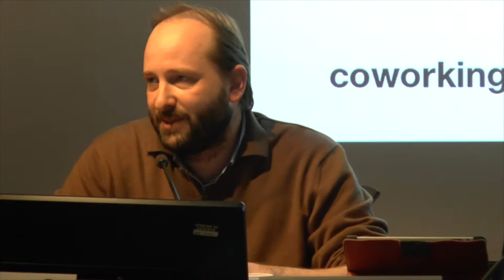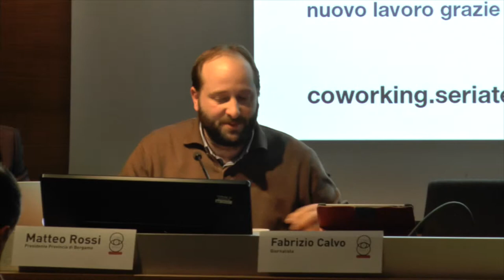11- Matteo Rossi - COWORKING (Seriate, 26.02.2015)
Seriate,  26 febbraio 2015
“Mettiamoci a lavorare insieme”
incontro sul Coworking

11^ parte

intervento   di:
Matteo Rossi, presidente Provincia di Bergamo